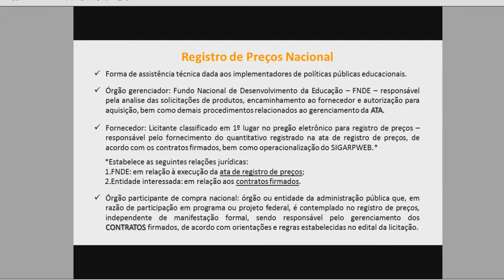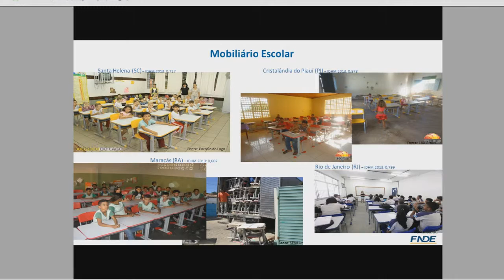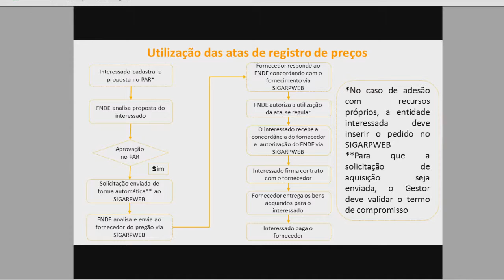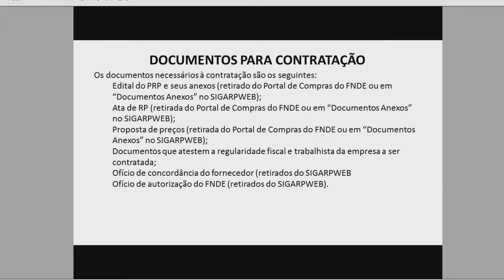SIGARP: Saiba tudo sobre Gerenciamento de Atas de Registros de Preço (curso prático)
SIOPS/MS: Informações Orçamentárias da Saúde
1 conceito e funcionalidade
2 Receitas destinadas a Saúde
   a) Os percentuais da formação das Transferências e das receitas próprias.
   b) Investimentos (despesas) em Saúde
3 Passo a passo do Siops
   a) Conhecendo o funcionamento do Siops (descrição geral das principais fases do sistema).
   b) Cuidados especiais no preenchimento dos formulários
   c) Demonstrativos do Siops
4  Preenchendo o Siops
   a) Dados gerais
   b) Administração direta
   c) Receita total
   d) Despesas com saúde
   e) Despesas por função
   f) Restos a pagar
   g) Informações do conselho de saúde (informações complementares)
5 Periodicidade e transmissão de dados (ferramentas de auxílio a agilizar o trabalho)
6 A fidelidade dos dados perante outros sistemas de controle externo
7 Tour pelo sistema na prática
Unipública
É uma conceituada Escola de Gestão Municipal do sul do país, especializada na Capacitação e Treinamento dos agentes públicos que atuam nas áreas técnicas e administrativas das Prefeituras, Câmaras e órgãos da Administração Indireta, como fundos, consórcios, institutos, fundações e empresas estatais nos Municípios.